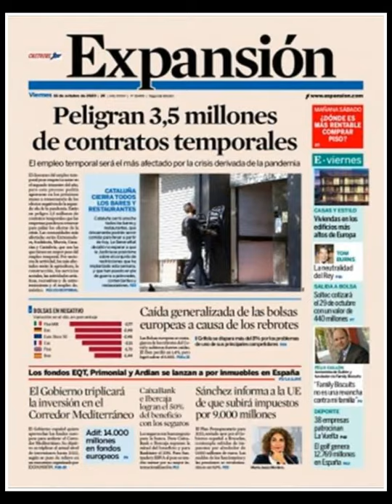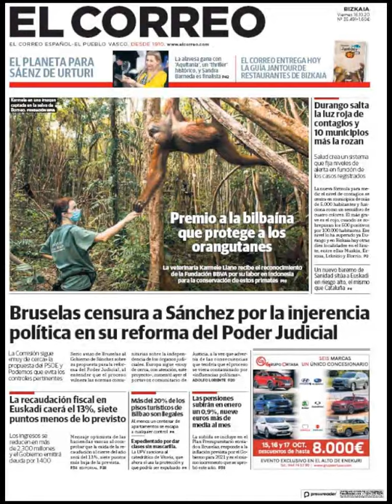Noticias Viernes 16 Octubre 2020 Titulares Portadas Diarios Periódicos España Spain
Principales Titulares de Noticias en Portadas Diarios Periódicos Españoles del Viernes 16 de Octubre de 2020 ¿Que le Parecio este día?